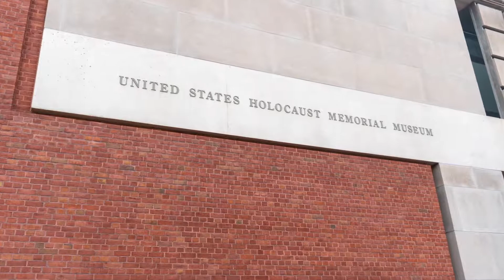DC Trip Beat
This video is about DC Trip